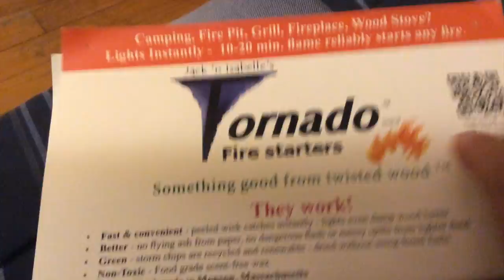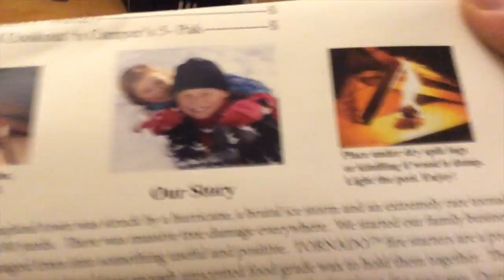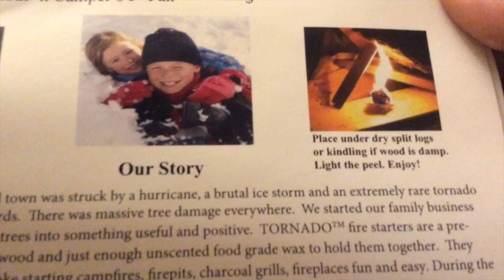Mike Wilson_Fire Starter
This video is about Fire Starter